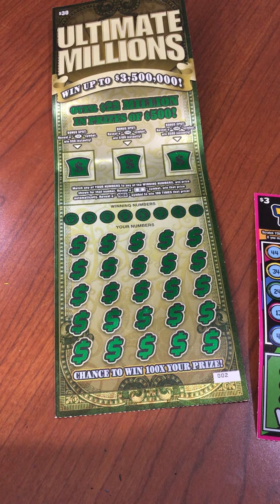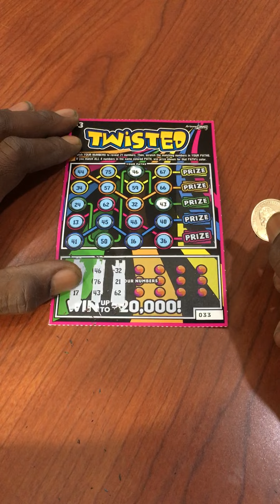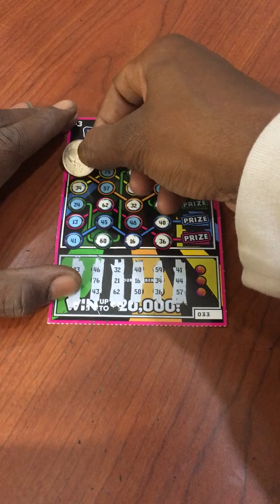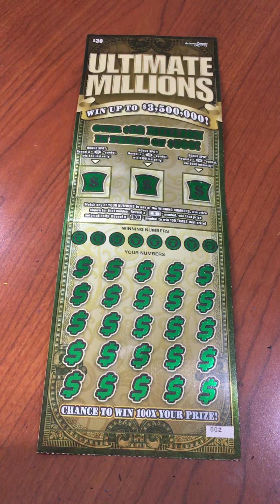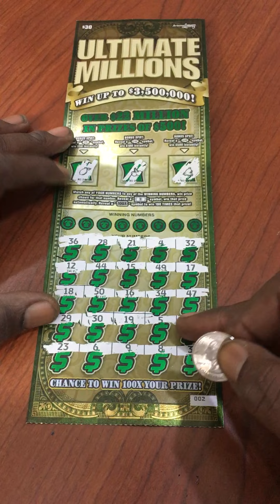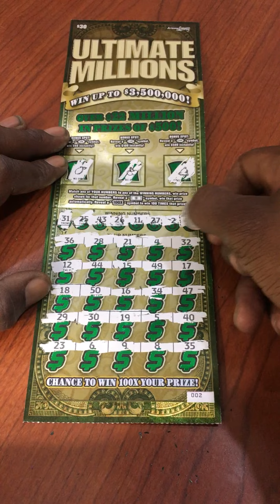Smh 🤦🏾‍♂️ Az Session! Rundown pt. 1Lucky $33 Spent!